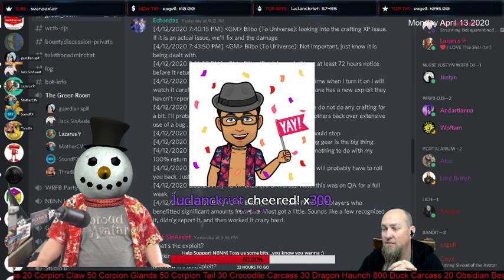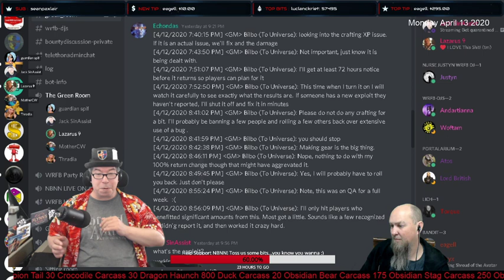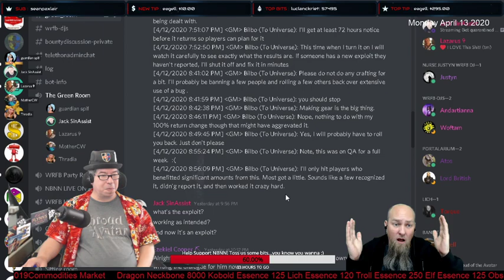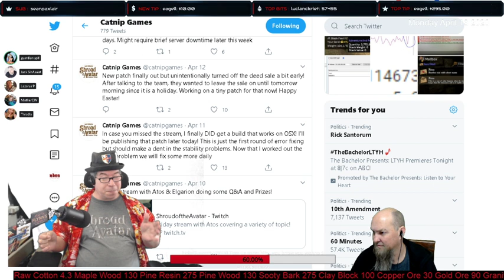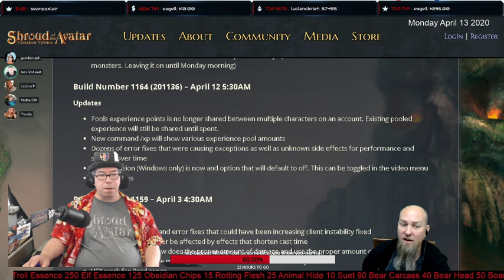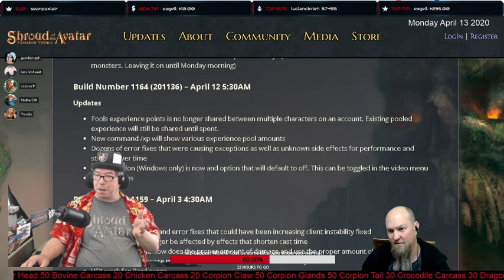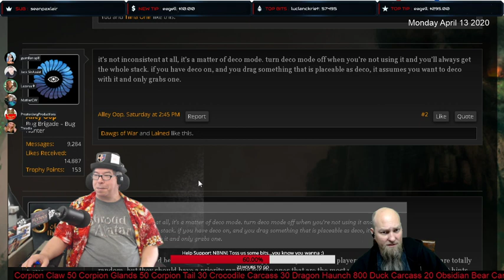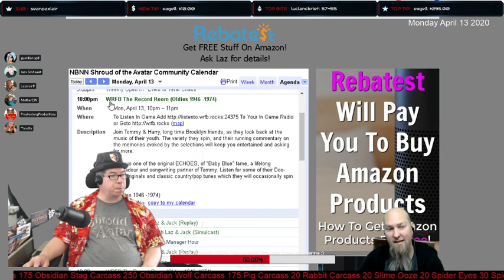Shroud Of The Avatar: Lunch With Laz & Jack 04/13/2020